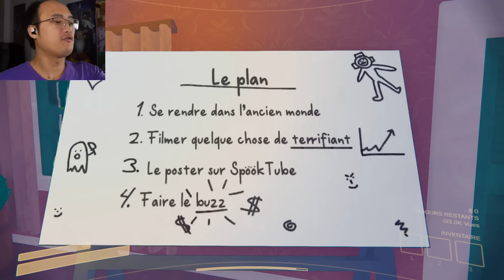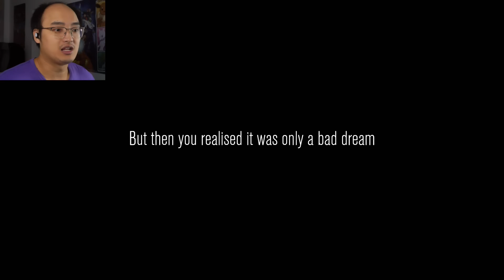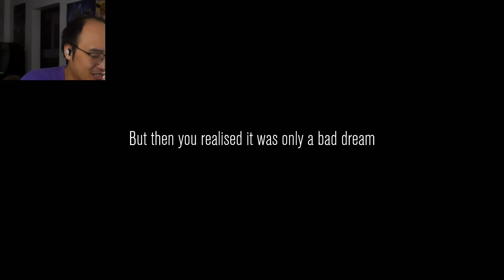J'AI RISQUÉ MA VIE POUR FAIRE DES MILLIONS DE VUES SUR YOUTUBE ! [Content Warning]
Si vous voulez devenir un Youtubeur professionnel, cette vidéo est faite pour vous !
🤪 Le jeu est disponible sur PC.